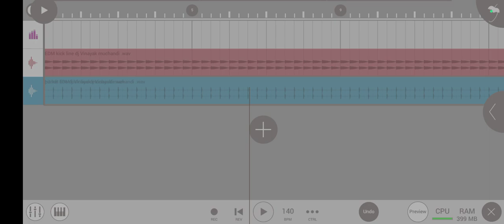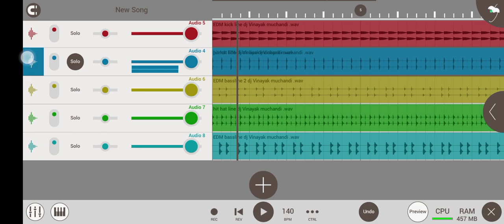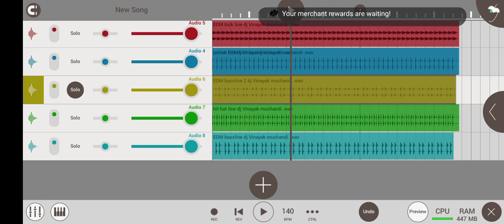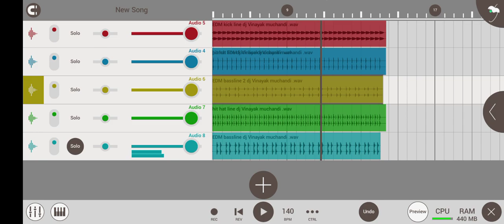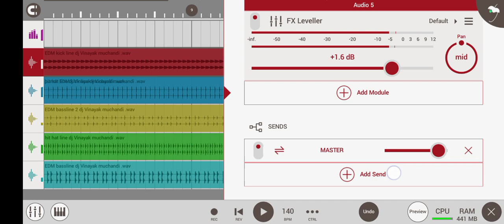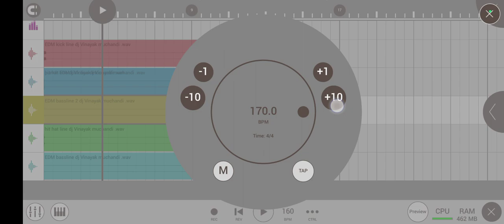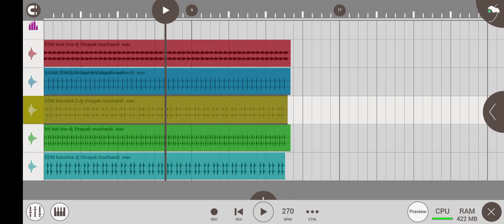TOP 5 EDM SAMPLE PACK FREE DOWNLOAD fl studio mobile how to dj create in mobile kannada all in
TOP 5 EDM SAMPLE PACK  FREE DOWNLOAD EDM KICK EMD BASSLINE EDM CLAP AND HIT HAT S ALL EDM SAMPLE S👌👇

nane free agi gipt koduttene

PLEASE MY YOUTUBE CHANNEL SUPPORT ME 🙏🏽🙏🏽

FL STUDIO MOBILE TEACHING IN KANNADA
MY YOUTUBE CHANNEL SUPPORT